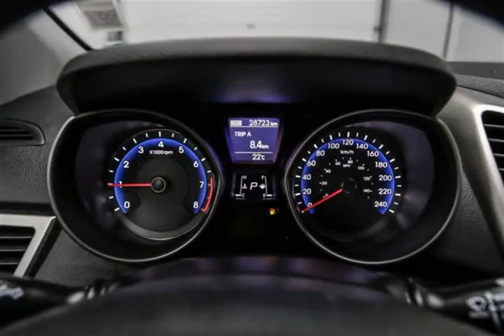Mark Wilsons Better Used Cars - 2013 Hyundai Elantra GT GL w/ 28,000KM! POWER PACKAGE! CRUISE C...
Mark Wilsons Better Used Cars - 2013 Hyundai Elantra GT GL w/ 28,000KM! POWER PACKAGE! CRUISE CONTROL! A/C DU064789